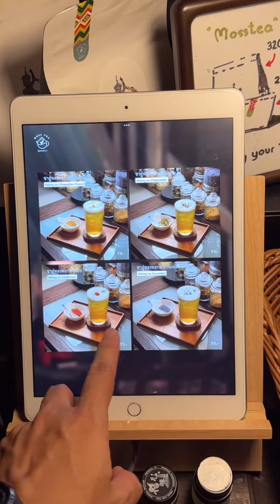พาไปจิบชาคลาสสิกตลาดหนองมนฟินมาก😋